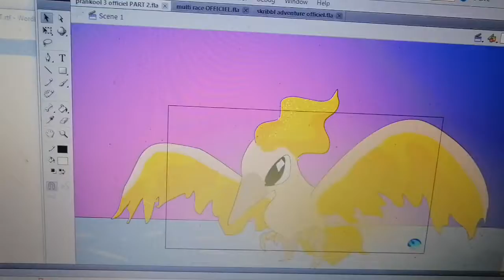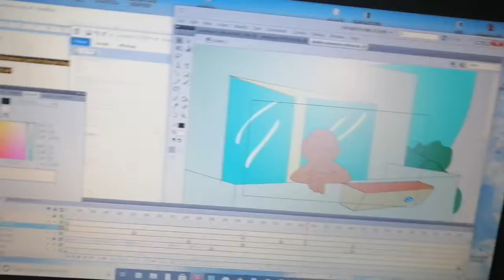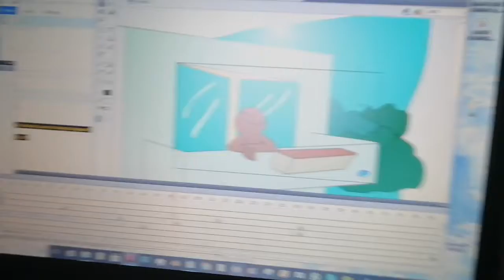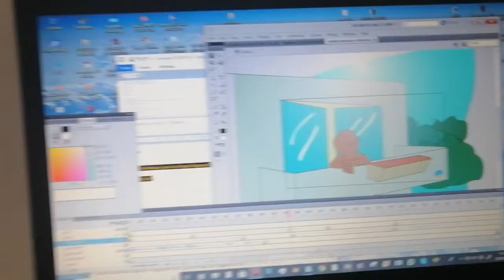🎞️L'avancement des films ! 🎞️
Prankool 3, skribbl adventures, meganim race, je vous montre comment les films ont bien avancé ! ^^